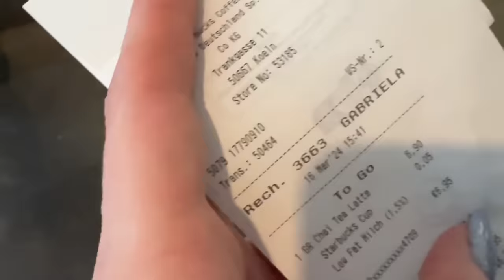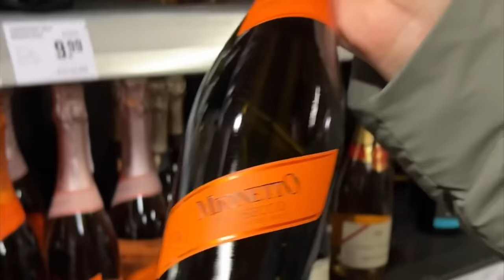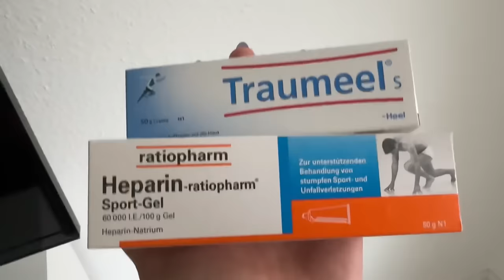VLOGAS 💉 FULL FACE INJEKCIJOS